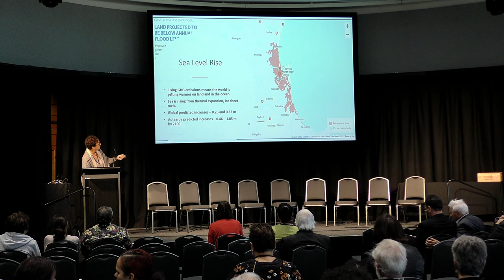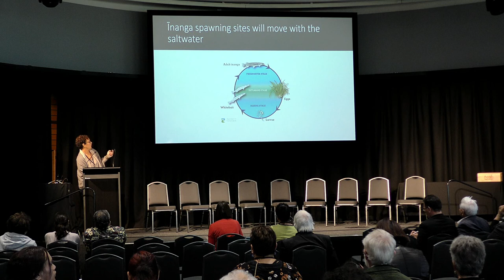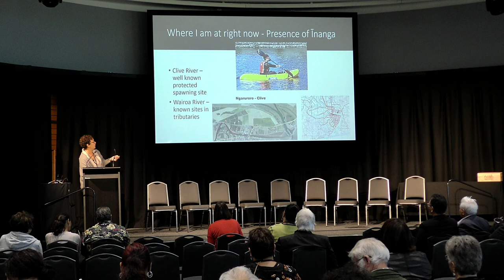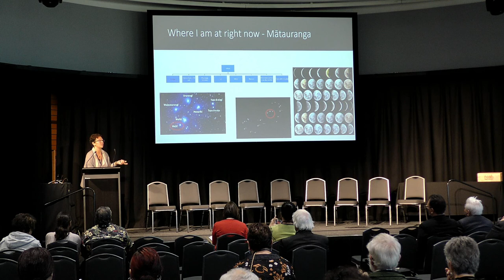Fish Hook 2021 - Leanna Barriball - Sea Level Rise and Inanga Spawning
Fish Hook Summit Speakers 2021